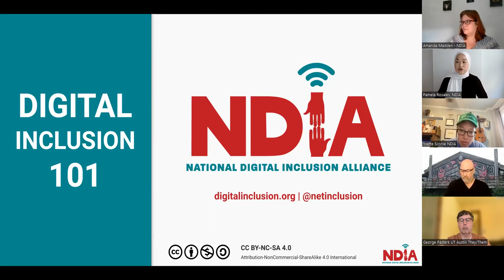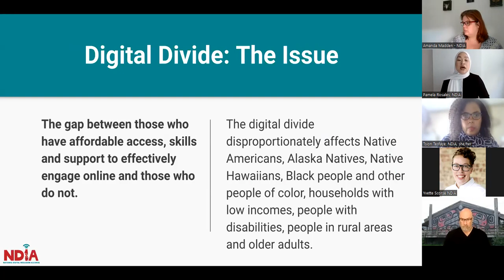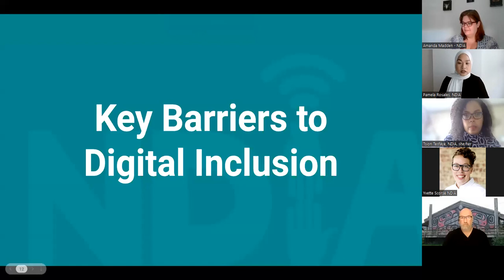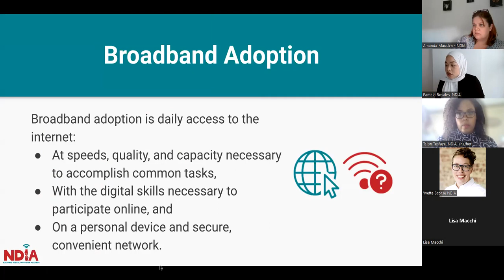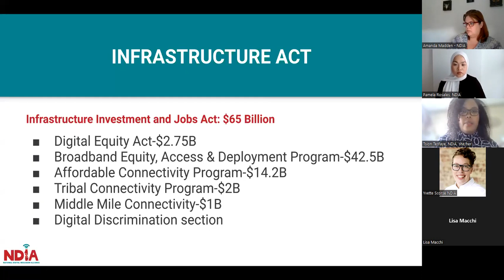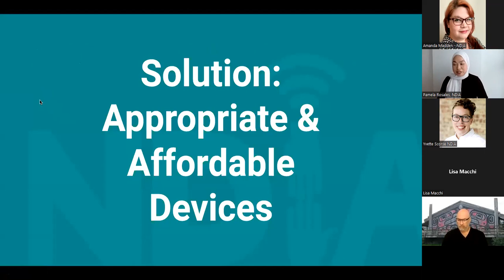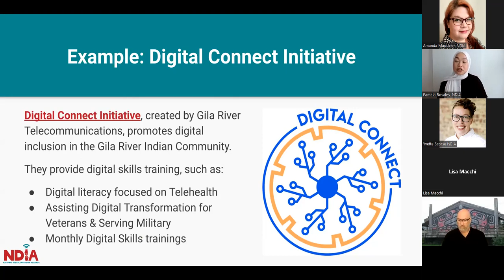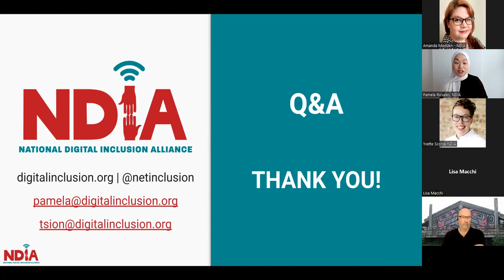Digital Inclusion 101, presented during Digital Inclusion Week 2022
Join Pamela Rosales, NDIA training and community engagement manager, and Tsion Tesfaye, senior research and policy manager, to lay the foundation for your digital equity knowledge.